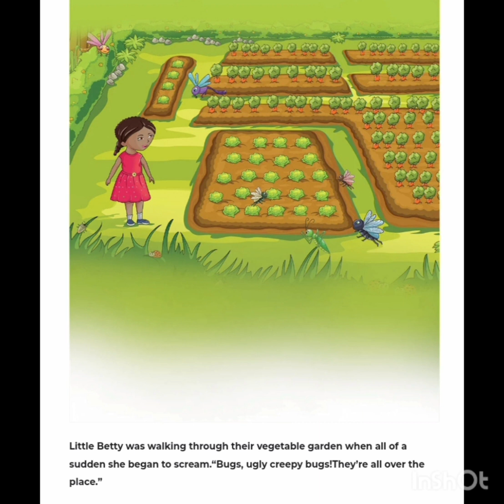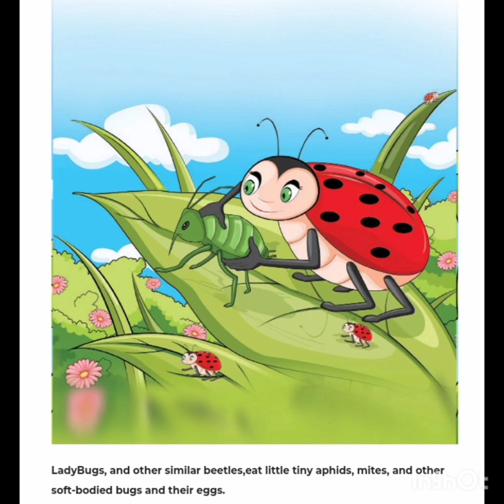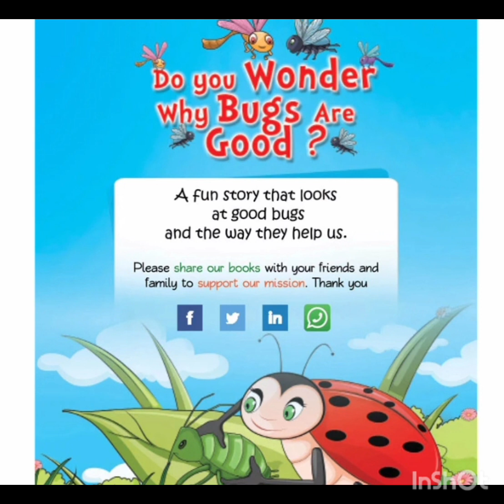Do You Wonder Why Bugs Are Good Story For Kids|| Bedtimestories for kids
Hello kids ,

Wellcome back to my channel. This is kids channel. Kids channel is an online platform to get education with fun and colors easily .Do You Wonder Why Bugs Are Good For Kids .